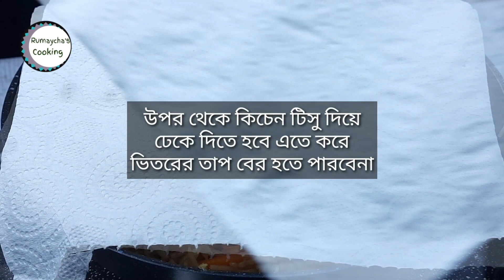আফগানী চিকেন পোলাও রেসিপি ( একবার খেলে বার বার খেতে মন চাইবে )। Afghani Chicken Polao Recipe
আফগানি চিকেন পোলাও | Afghani Chicken Pulao Recipe | কাবুলি চিকেন পোলাও রেসিপি | Kabuli Pulao Recipe

আফগানি পোলাও আফগানিস্তানের বিখ্যাত পোলাও এবং আরব দেশ গুলতেও খুবই জনপ্রিয় । এটাকে আবার অনেকে কাবুলি পোলাও বলে থাকে । দেখতে অনেকটা বিরিয়ানির মত, কিন্তু এটা এক অন্য ধরনের পোলাও ।  যেটা তৈরি হয় মাংস, গাজর আর কিশমিশের সহযোগে । এটা আমি আজকে তৈরি করেছি চিকেন দিয়ে, আপনারা চাইলে মাটন বা বিফ দিয়েও বানাতে পারেন ।

আমি আজ আপনাদের কে খুবই সহজ পদ্ধতিতে, ঘরোয়া উপকরণ নিয়ে এবং অল্প সময়ে এই আফগানি বা কাবুলি পোলাও  বানিয়ে দেখাব । আপনারা এটা বাড়িতে আবশ্যই try করবেন আর নিচের কমেন্ট বক্সে জানাবেন কেমন লাগল ।

আশা করি আমার আফগানি চিকেন পোলাও রেসিপি বা কাবুলি পোলাও রেসিপি টা ভাল লাগবে, আমাকে support করতে please like ও share করবেন ।

Chicken Kabuli Pulao
Afghani pulao recipes
Afghan pulao recipes with chicken